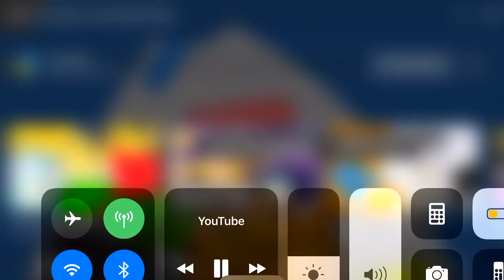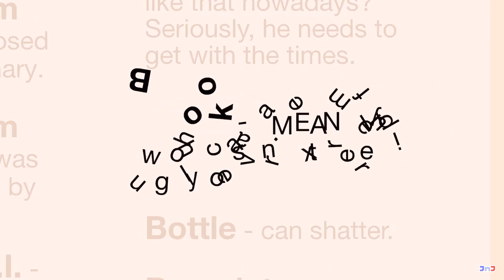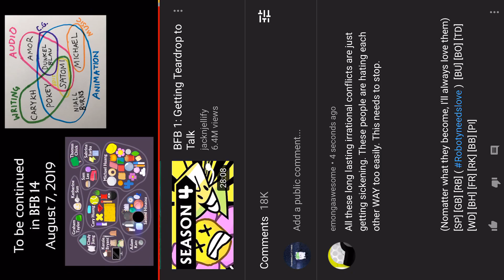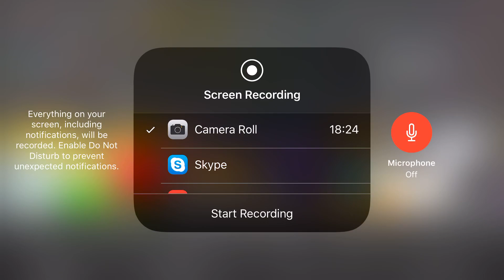BFB 13 Reaction (Part 3)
Yee! It’s finally out after a year!!